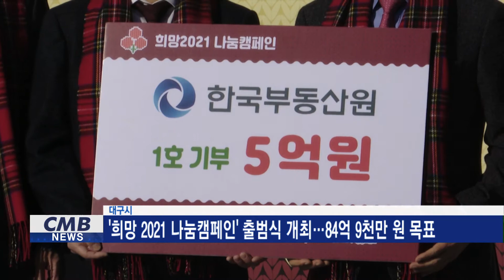[대구뉴스] '희망 2021 나눔캠페인' 출범식 개최...84억 9천만 원 목표